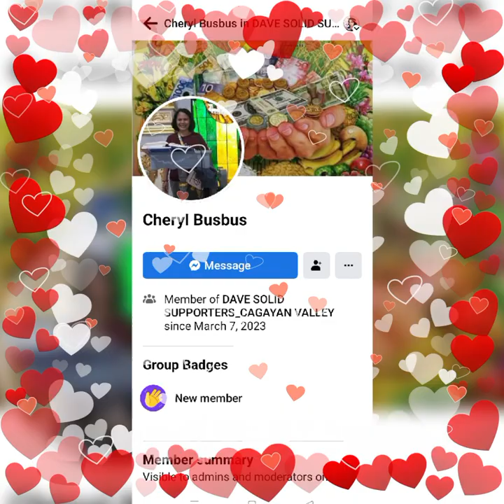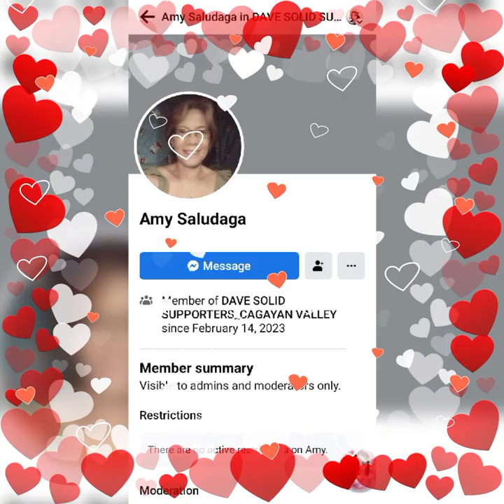MARCH 26 2023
THE TOP 30 ACTIVE SIGNER BY BEAUTIFUL ADMIN ADELA KATE